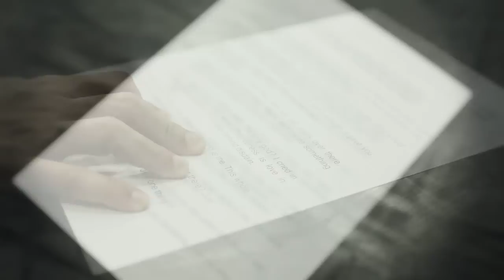Sharing Spaces: A Day In The Life - Ep1 - 2 One Another 2013 TOUR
2 One Another
Choreography Rafael Bonachela

2013 Tour:
8 -- 11 May 2013
Adelaide, Her Majesty's Theatre

15 May
Alice Springs, Araluen Arts Centre

18 May
Darwin, Darwin Entertainment Centre

Sharing Spaces: A Day In The Life
EPISODE ONE - WELCOME TO OUR WORLD

SDC Resident Multimedia Artist, Peter Greig, continues his exploration of the artistic creation process with Sharing Spaces: A Day In The Life.
Part documentary, part drama, this series takes a behind-the-scenes look at the creation of Rafael Bonachela's '2 One Another'.

This episode follows a day in the life of Rafael Bonachela, Sydney Dance Company's Artistic Director and Choreographer of 2 One Another.